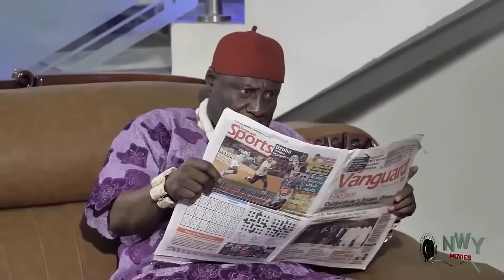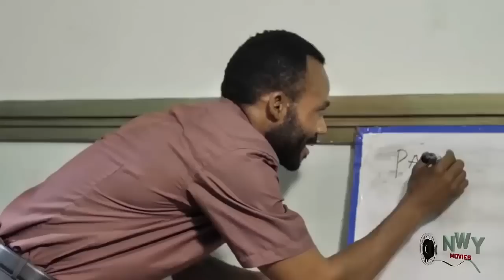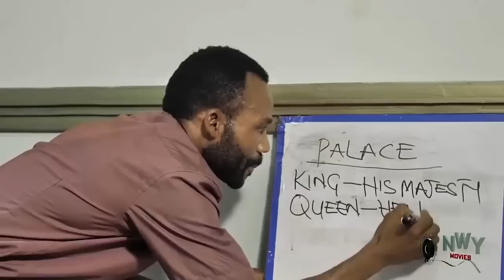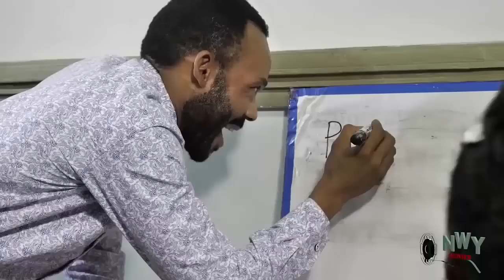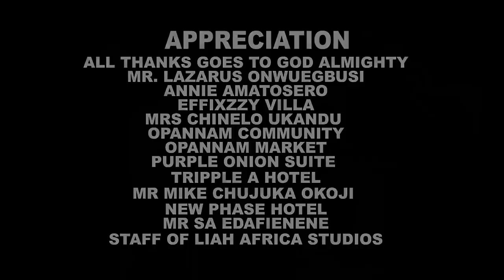FROM BARROW PUSHER TO MISS WORLD (Complete movie) - DESTINY ETIKO LATEST MOVIE 2021